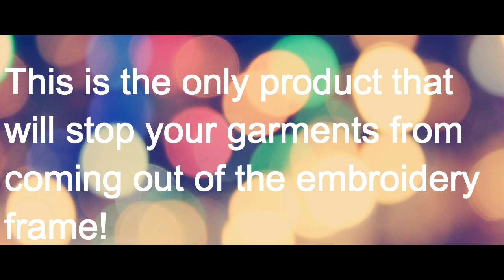ETC Supplies Embroidery Frame Grip Tape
This is a special Grip Tape used on embroidery frames to stop the garment from slipping out. This is a very common problem faced by embroiderers when they frame up padded jackets. Many times the garment will fall out of the frame before you even get near the embroidery machine.
With our new Grip Tape you can see on our video that it has a very strong hold, even when the weight of the jacket is only held by the frame.
We recommend using our Freedom Ring with the Grip Tape to make it easy to frame up and not waste time adjusting the thumb screw.
The Grip Tape when used with our Freedom Ring will help avoid ‘Hoop Marks’ on the garment.